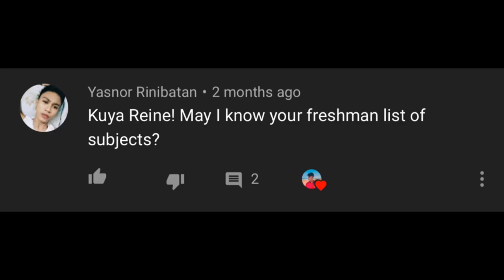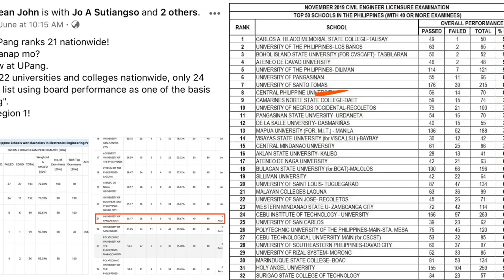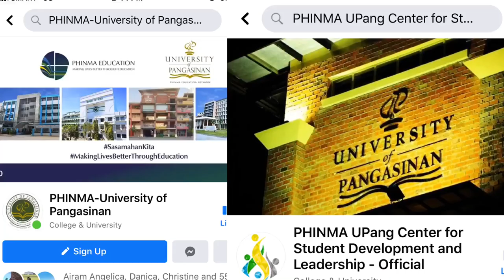ESSENTIALS FOR CIVIL ENGINEERING STUDENTS | University of Pangasinan(Philippines) by Reine Ryan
Hey guys! Reine Ryan here!! This video is for IncomingFirstYear and IncomingSecondYear Civil Engineering students of University of Pangasinan. This video talks about the essentialsforcivilengineering students. I hope it will help.